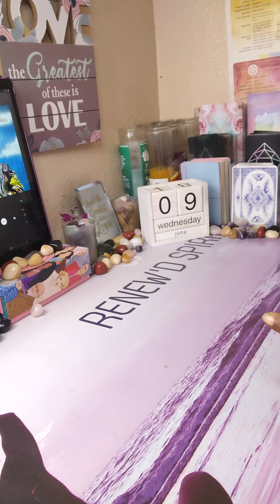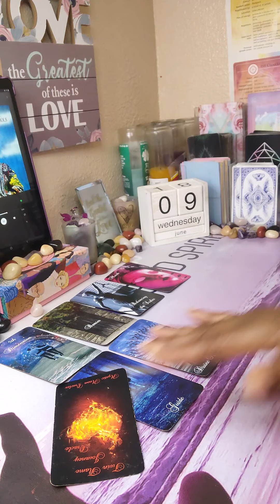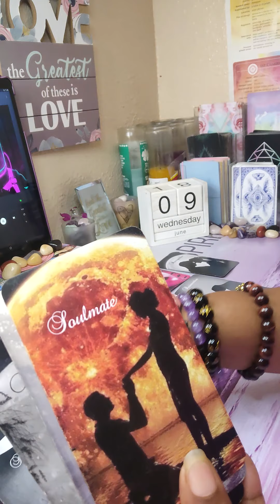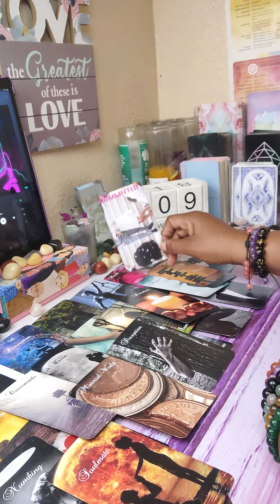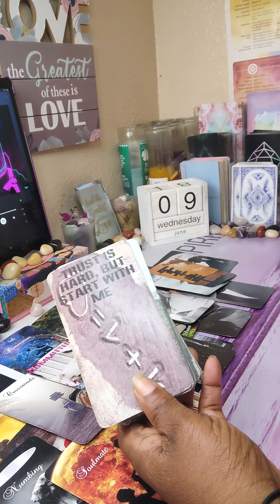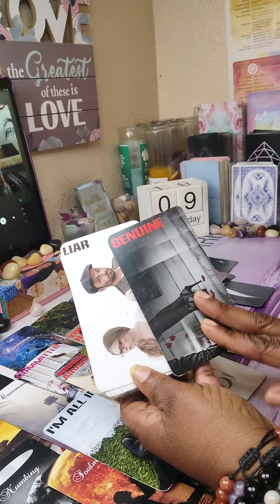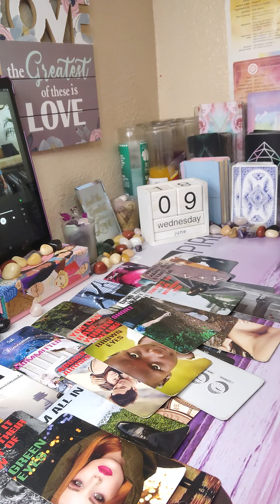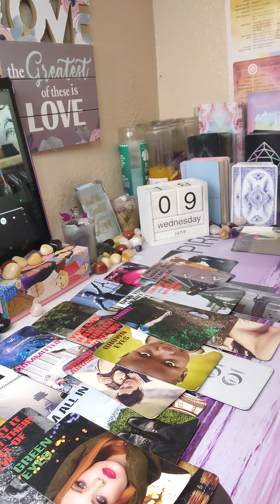🤴DM IS DROPPING THE MASK🎭 DOING THE WORK DF ARE YOU REALLY READY👸